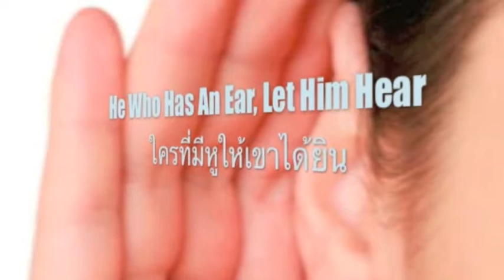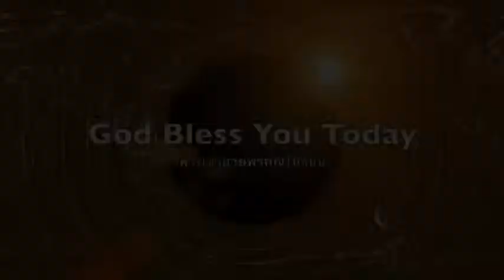ความเมตตามีชัยชนะเหนือการพิพากษา 2 Mercy Triumph Over Judgement